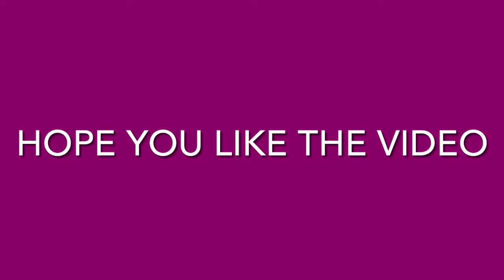Pro Vs Noob